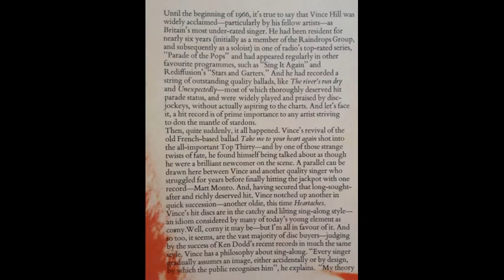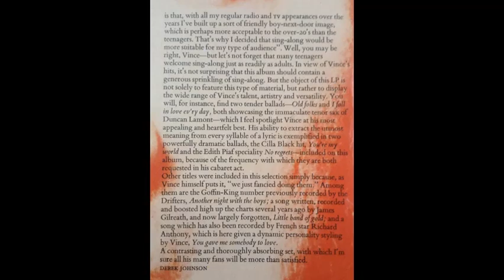Vince Hill - My Thanks To You [1966]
Track 9, of 12, from the album "You're My World" [1966].